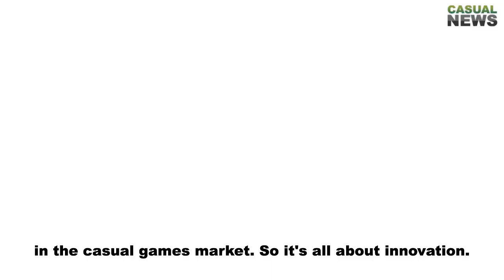Video Interview with Bigpoint @ Casual Connect 2011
CasualNews.com has done a little video interview with Philip Reisberger from Bigpoint.